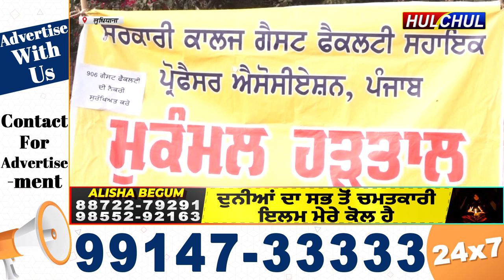Hulchul TV :गेस्ट फैकल्टी असिस्टेंट प्रोफेसर्स ने अपनी मांगों को लेकर पंजाब सरकार का पुतला फूका